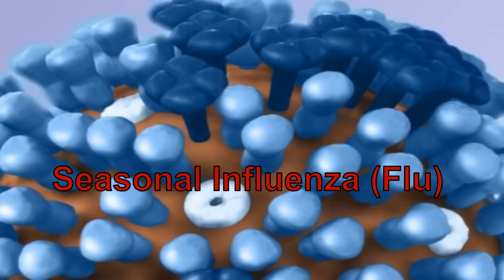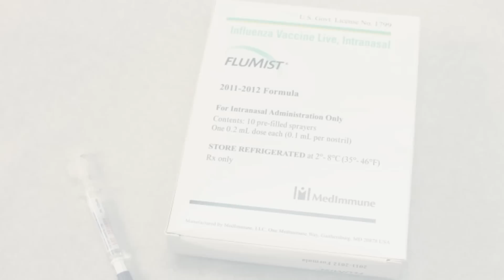Seasonal Influenza (Flu): What You Need to Know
Each year in the United States, on average 5% to 20% of the population gets the flu, more than 200,000 people are hospitalized from flu complications, and about 36,000 people die from the flu.

Influenza, also known as the flu, is a contagious respiratory illness caused by influenza viruses. It can cause mild to severe illness, and at times can lead to death. Some people, such as older people, young children, and people with certain health conditions, are at high risk for serious flu complications.